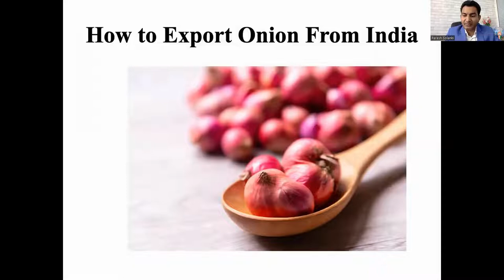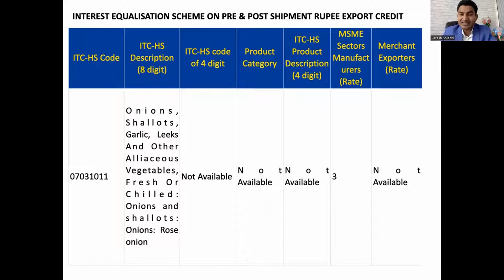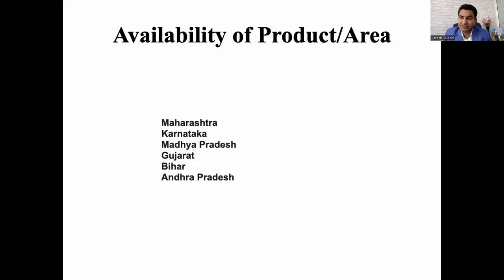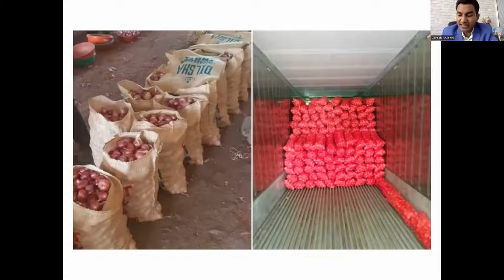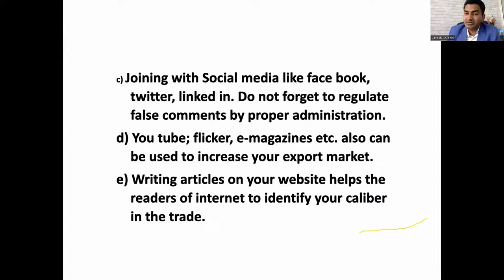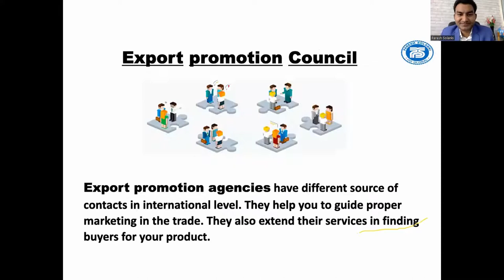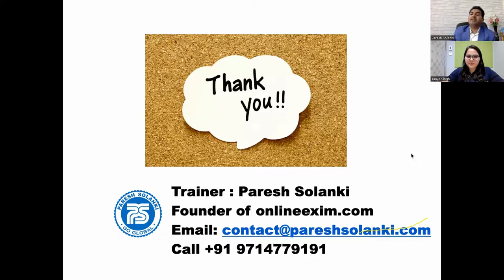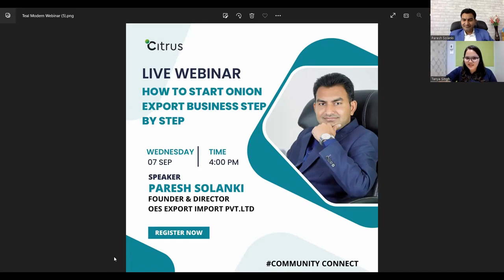How to start onion export business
In this video learn everything about how to start an onion export business by @PareshSolankiOES co-presented by Citrus freight, India's first container booking platform for perishables.

What is covered in this webinar:

1. Procurement process in detail

2. Storage- Cold storage/ Warehousing

3. Packaging Process

4. Freight Forwarders and CHA

5. How exporter will find the buyer

6. Information on Payment and Finances